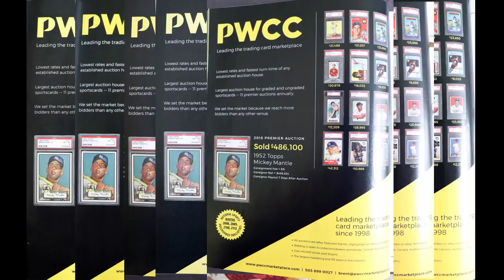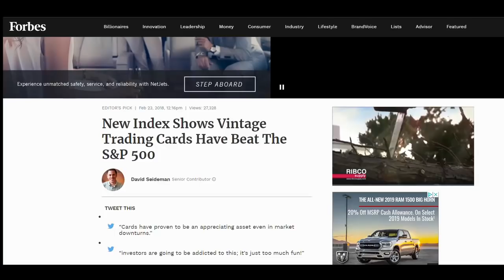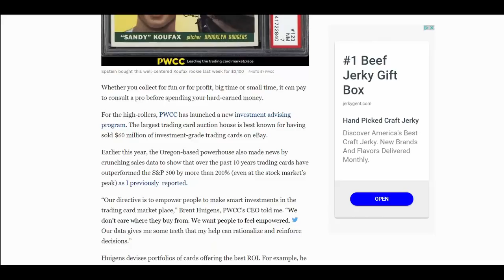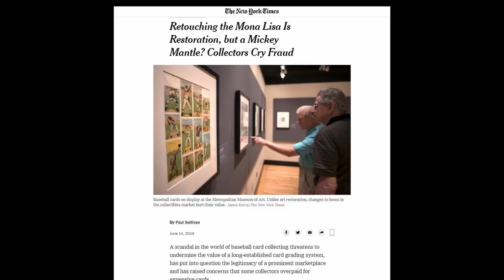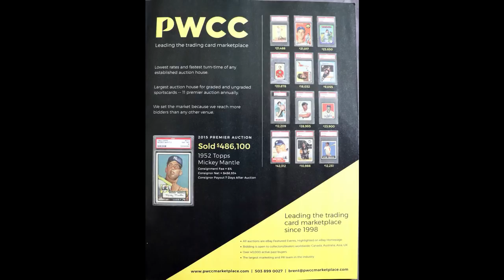Shilling for PWCC: David Seideman & Forbes Magazine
A look at the close connection between Brent Huigens and David Seideman of Forbes Magazine.